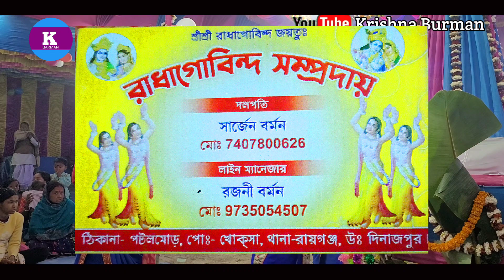বন্ধু কালা চান কি মায়া লাগাইছো নতুন সুরে Bondhu Kala Chand /New kritan video krishna kritan 2023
Krishna Barman
Hari Naam

Bangladeshi album song
Bangladeshi movie song
Bangladeshi status video
Bangladeshi all song
all Hindi Bangla all song
Bangladeshi 2023 HD video
Krishna Burman
kirtan 2023 4K video
UC1epvAp1gwtDGc19GHDtOrg🔍🔍

all kritan video
Krishna barman
Radha Krishna